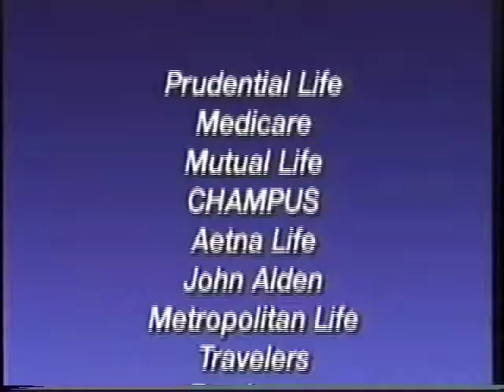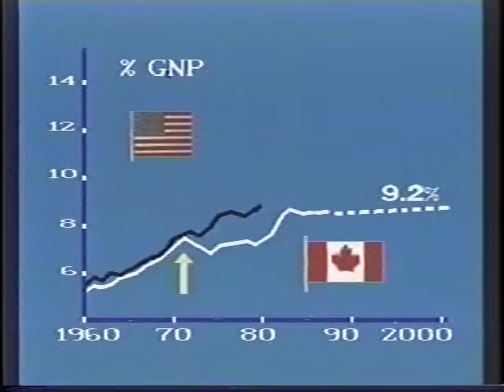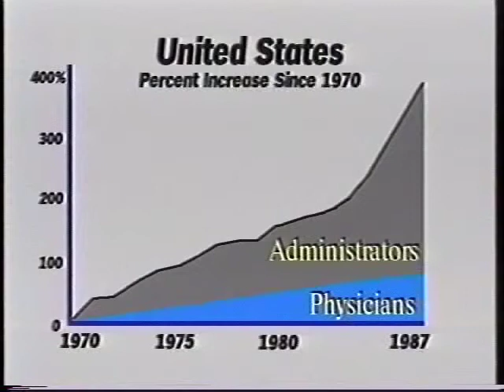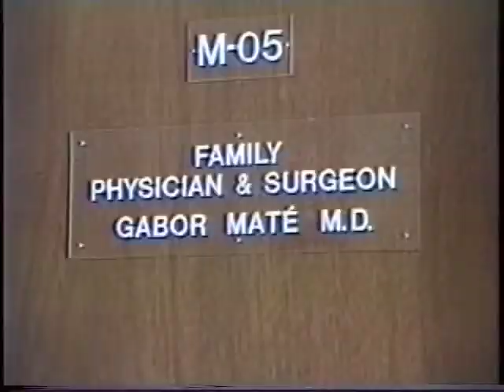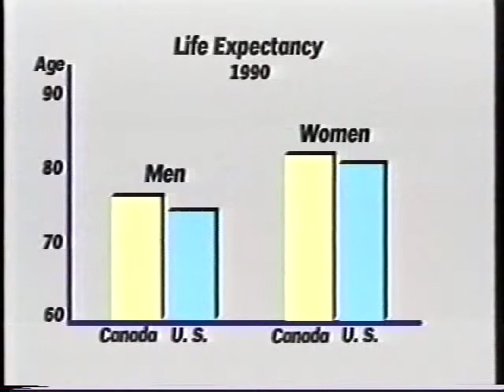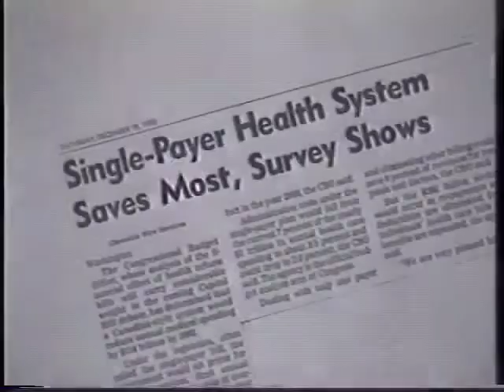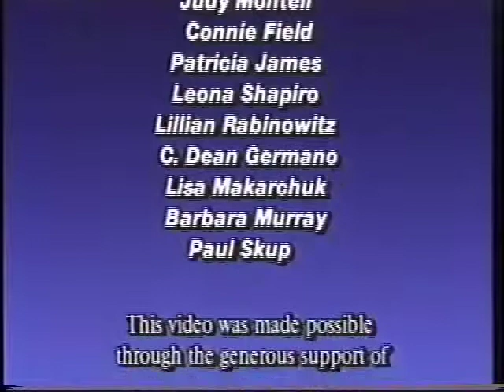Canada's Single Payer Health System: A Model for Reform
Canadian physicians, economists and patients tell Americans about the advantages of their National Health Program, universal health care coverage, and satisfaction as well as problems  with the system.  Introduced by the late Senator Paul Wellstone.

Off Center Video
Videomaker: Margot Smith